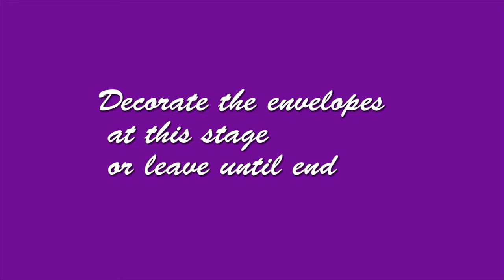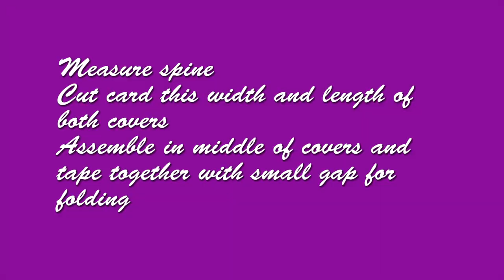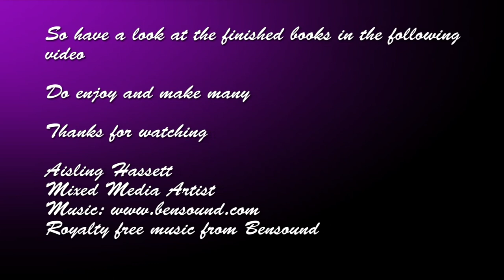Upcycled Envelope Altered Book Assembly during lockdown Home Decor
This shows you how to put together envelopes and create a book which you
can enjoy and make your own by adding bits you have.
Mixed media.
Some digital items may have been purchased from the following on Etsy.